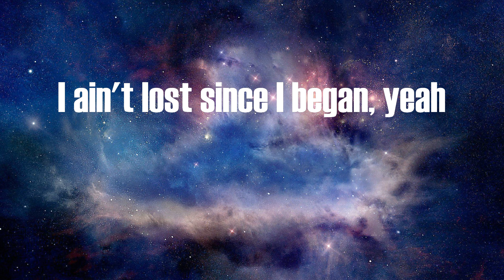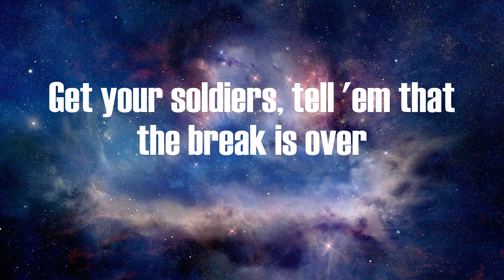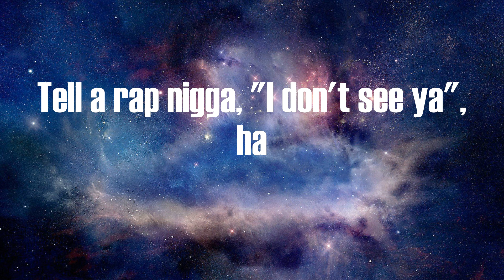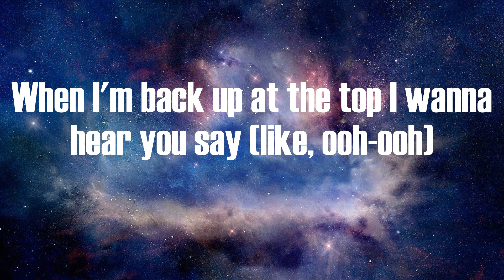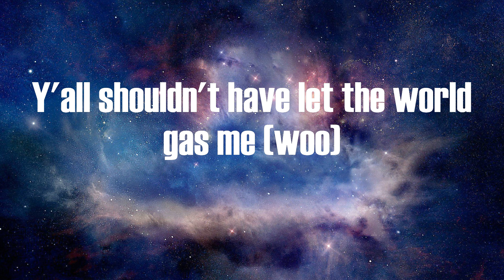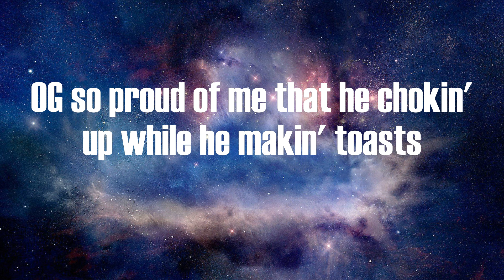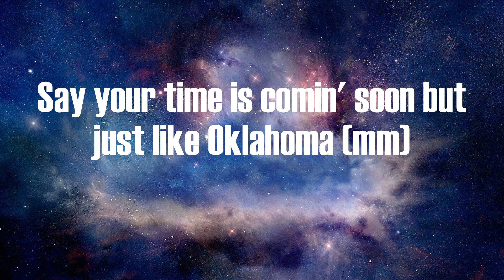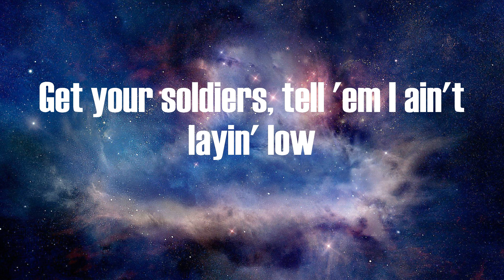Lil Nas X - INDUSTRY BABY (Lyrics)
Lyrics:
(Yeah)
Yeah
Yeah